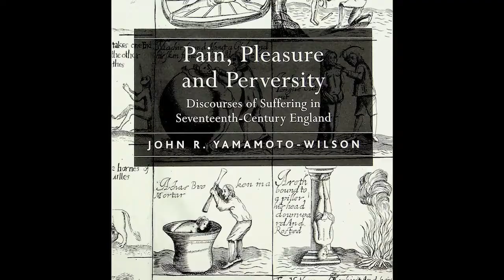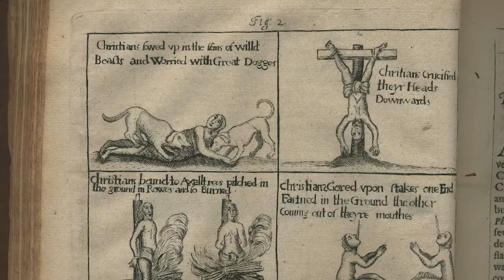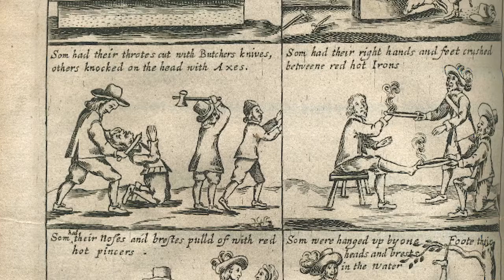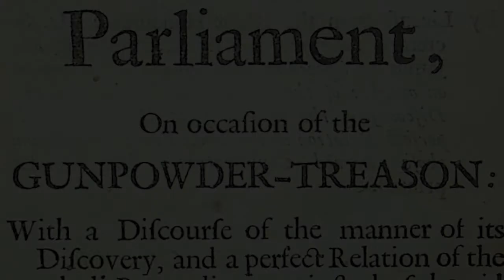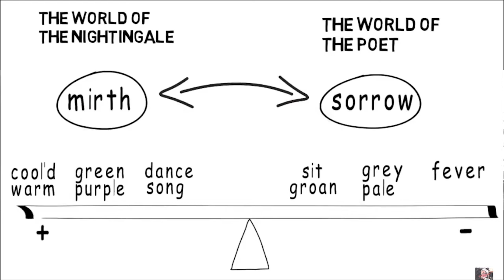SoS #10 | John Yamamoto-Wilson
[See SEGMENTS below] Thomas Dabbs speaks with John Yamamoto-Wilson, Sophia University, Tokyo, (retired) about his book entitled 'Pain, Pleasure, and Perversity', about rare early modern books, Shakespeare and also about his YouTube channel, Ano Sensei.

SEGMENTS:
0:00:00 Intro
0:02:05 Pain, Pleasure, and Perversity / Clark's Martyrology
0:06:10 Research at Cambridge / Attitudes toward suffering
0:07:35 John's education / Family and religious background
0:09:20 Peter Milward / Sophia / Shakespeare as a Catholic?
0:18:00 John as antiquarian / Digitizing (scanning) rare books / Gunpowder plot
0:23:24 Early English Book Online (EEBO) searching / David McInnis, Lost Plays, OED
0:27:38 Consciousness revealed through digital searches / religious doctrines
0:29:05 Early modern religion, pain and pleasure and suffering
0:35:14 Early modern perversity, religious to secular print and drama
0:41:51 Ano Sensei / English language training / British poetry and history
0:44:35 Ano Sensei and the enormous global interest in British poetry
0:49:20 The accuracy of auto-generated subtitles
0:57:02 John as a mentor to the SOS program, given to teaching
0:59:17 John's youth and formative years / education / graduate education
1:08:15 Setbacks, and back to Spain then Japan:
1:13:30 Utilitarian approaches to ESL vs content and cultural studies
1:19:38 Recent and new on Ano Sensei and closing remarks